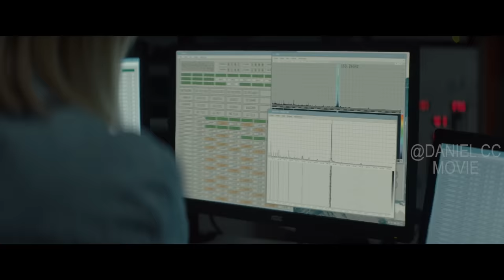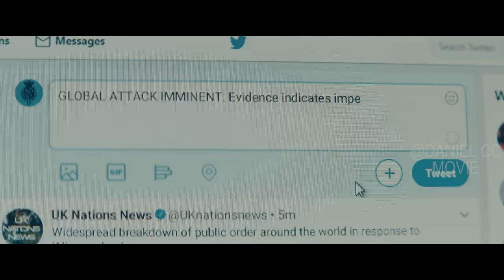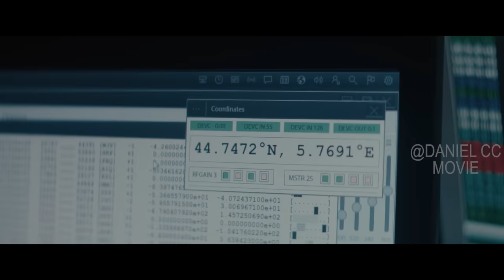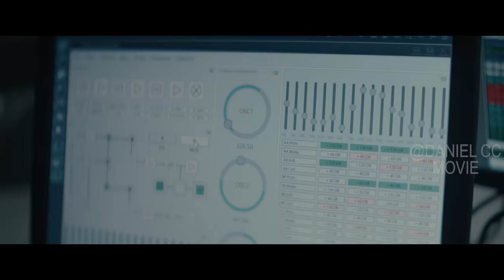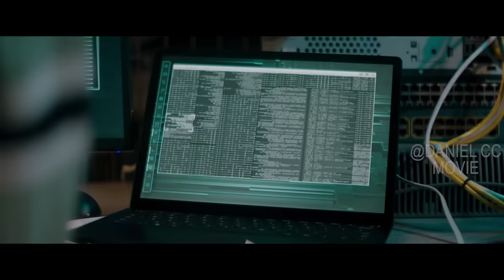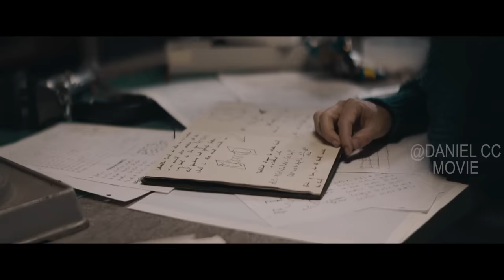War of the worlds Season 1+2 |Meteorite Creates Black Hole in Space that Brings Aliens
War of the Worlds, TV Series, 2019. In London during the Edwardian era, George and Amy's attempt to start a life together is interrupted by a Martian invasion of Earth.